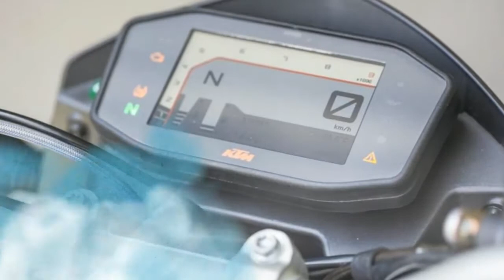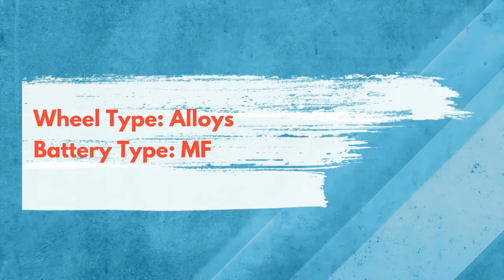2018 KTM Duke 790 || 2018 केटीएम ड्यूक 790 || 2018年KTMデューク790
2018 KTM Duke 790
2018年KTMデューク790
2018 केटीएम ड्यूक 790